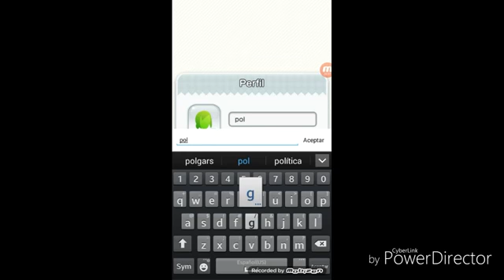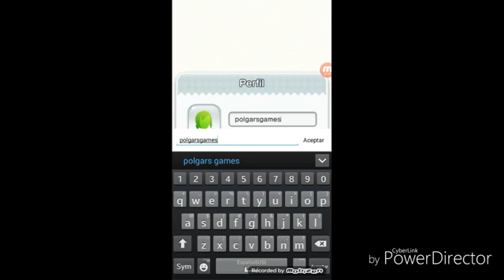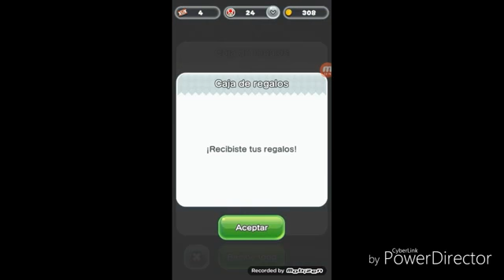New súper Mario rum nueva saga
Mario nintendo